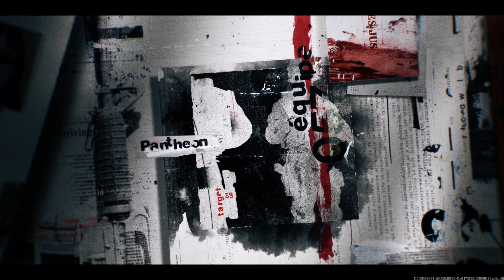Call of Duty: Black Ops 6 - Avalon | Cinematics | High Quality 4K | #7